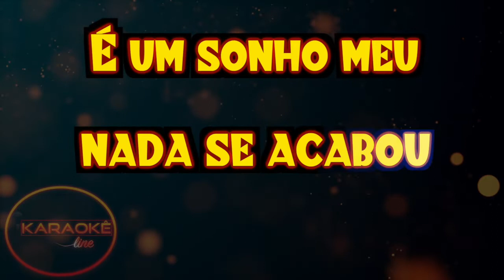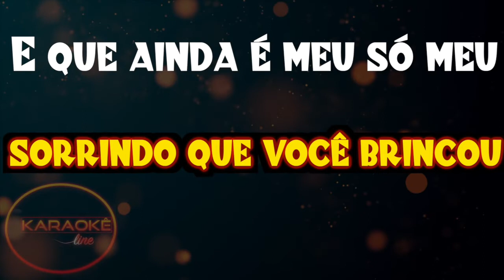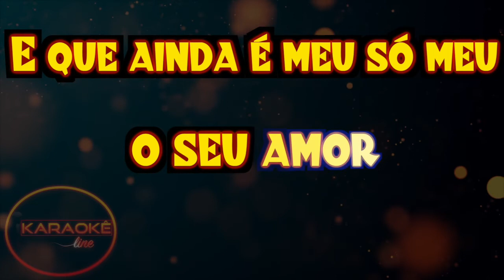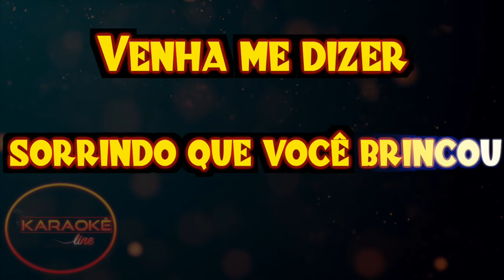Karaokê - Impossível Acreditar Que Perdi Você - Márcio Greyck 🎤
✔ Ajude nosso Canal:
Compartilhe;
Comente;

impossível acreditar que perdi você karaoke,
impossível acreditar que perdi você vanessa da mata karaoke,
impossível acreditar que perdi você fábio jr karaoke,
impossível acreditar que perdi você karaokê,
impossível acreditar que perdi você mariene de castro karaoke,
3708 impossível acreditar que perdi você,